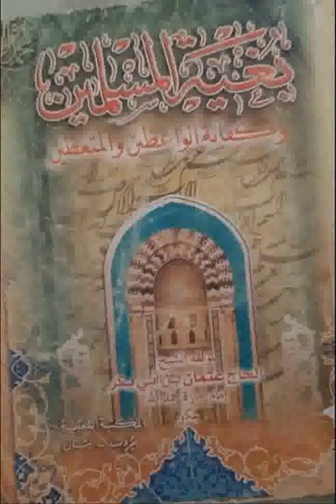Boughyatoul Mouslimine 34 | بغية المسلمين | Ouztaz Babacar Thioub